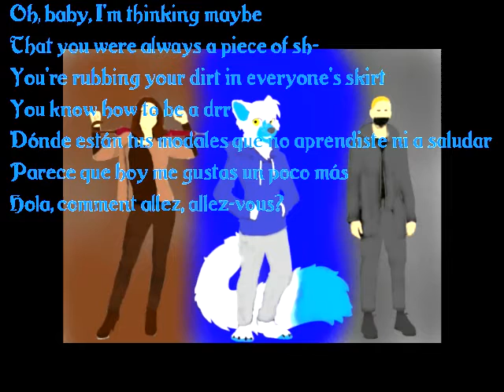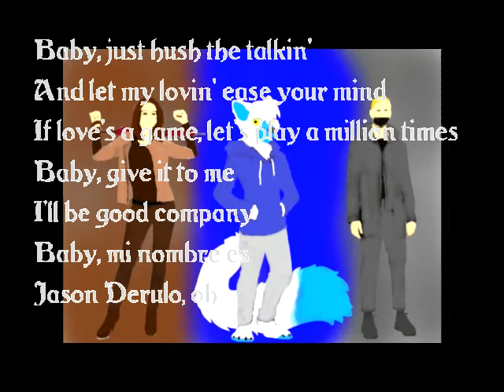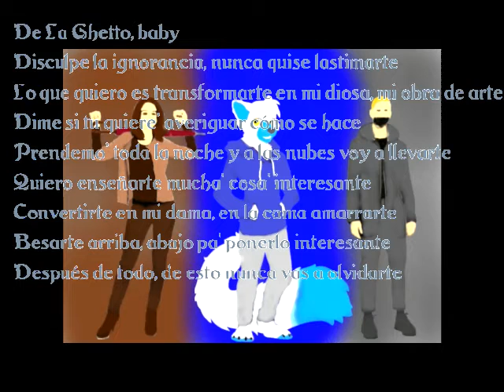A Gift for Luna Fox :3 Meet ['Brown and Grey']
1

2

3

XD THAT WAS UGLY